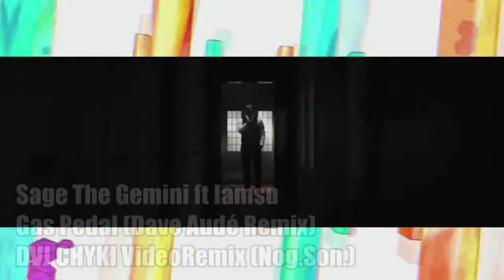Gas Pedal Dave Aude Club Mix Dvj Chyki VideoRemix